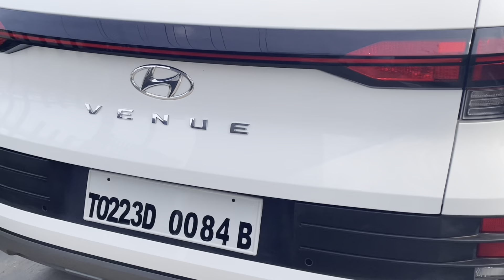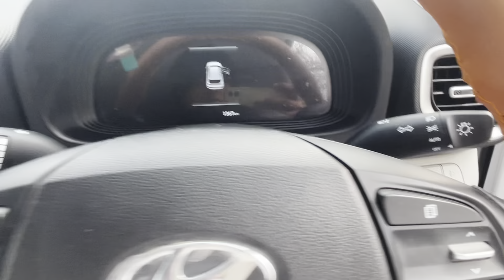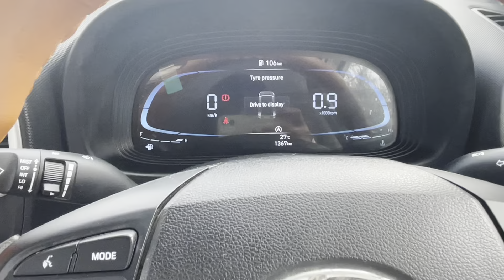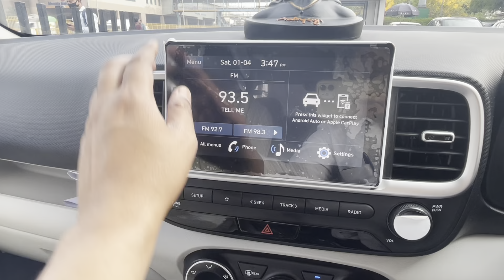Venue S इसका भी कमाल है । hyundai की मोरनी 🚘